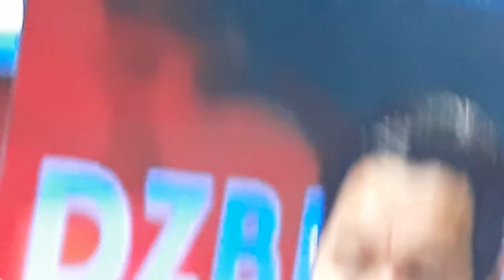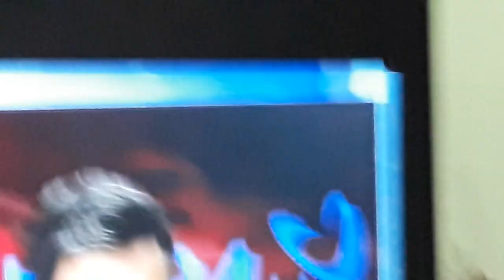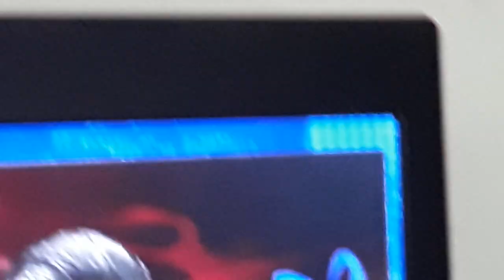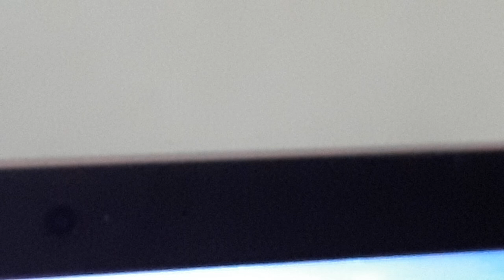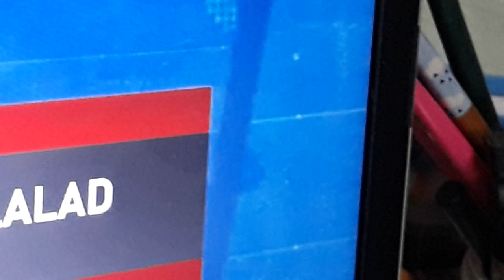July 22, 2024